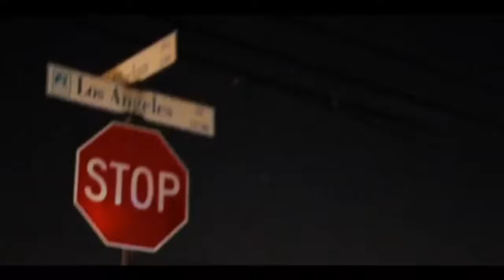WELCOME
Welcome to Nathaniel Chavez Films